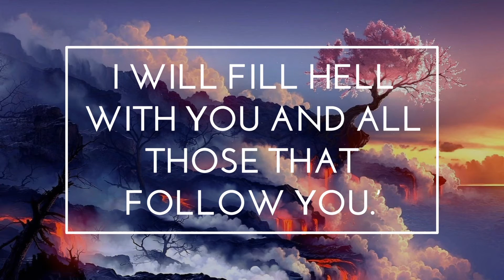Iblis (satan) said, ‘I swear by Your might! I will tempt all but Your true servants.’ God said, ‘Thi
Iblis (satan) said, ‘I swear by Your might! I will tempt all but Your true servants.’ God said, ‘This is the truth— I speak only the truth— I will fill Hell with you and all those that follow you.’ — Saad (Ṣād) 38:82-38:85

المصباح‎‎
Watch, read, reflect & share